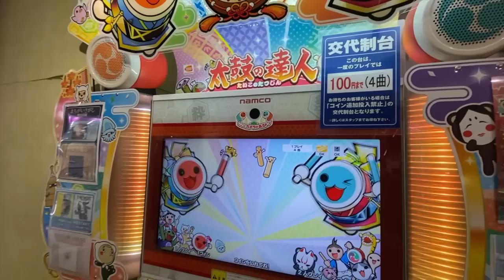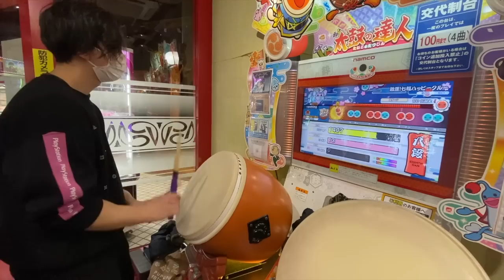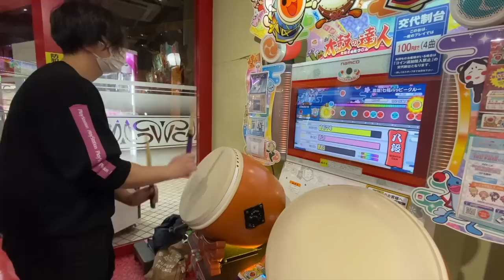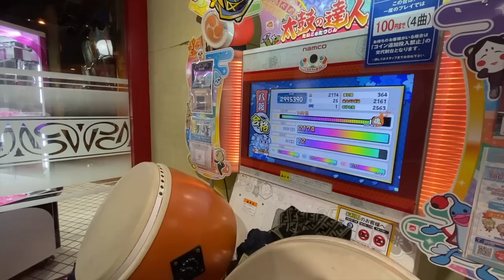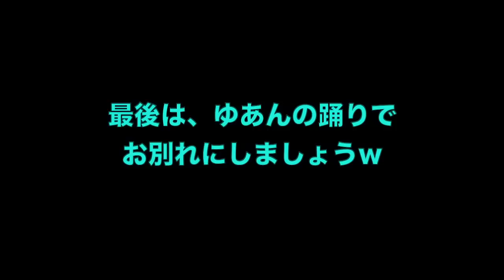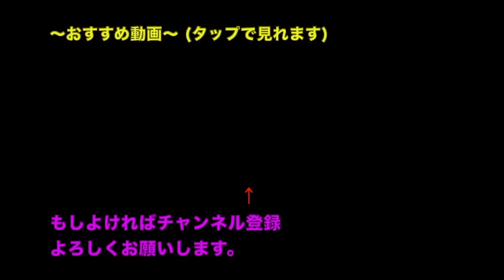【旅】太鼓の達人があるゲーセンで段位、その他のゲームをして遊びました🥺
段位の動画まだありました投稿遅くなり
申し訳ない💦

質問がある方など公式ラインへ。